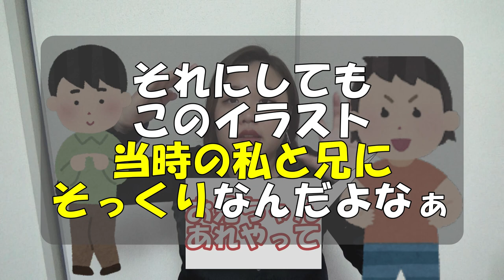【兄妹】兄がいる妹あるあるについて語ってみた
今さらですが、私は妹がほしかったです。(笑)
一緒に買い物に行ったり、バイト代でちょっとしたご褒美を買ってあげたりしたかったですね…
お姉ちゃんがいたらそれはそれで楽しそうでしたね。
恋愛の極意とか教えてほしかった(笑)
恋バナするの楽しそうじゃないですか？？
弟がいたら、永遠に鬼ごっこしてたかもしれないです。
弟がもしできたら「お前の姉ちゃんいいな～」って言われたいがために女子力アップに励んでいたと思います(笑)

ないものねだり。

P.S.結構前に撮影、編集した動画だから色々と懐かしい！！笑
話し方がなんだろう。。。力入ってません？笑

本気元気笑顔ポジティブ気合い！
!Hola! ででチャンへようこそ★
【でででチャンネル】
現役上智大学生　ででで　によるチャンネル。
大学生・上智大学情報＆バラエティ企画の2ジャンル。
ありのままの姿や情報をお届け！

不定期19時投稿。

ゆる～いお話をのせています。

まずは目指せ登録者1000人！！